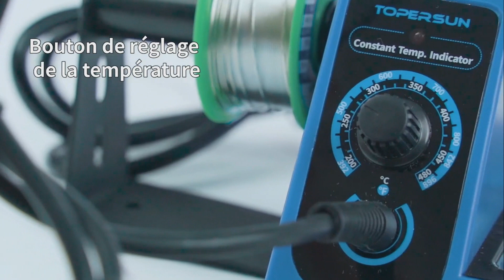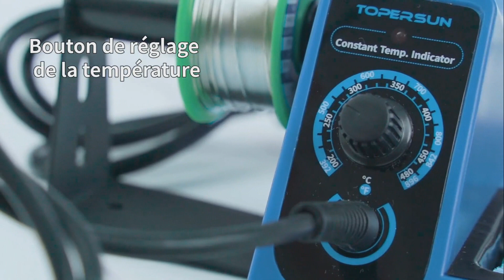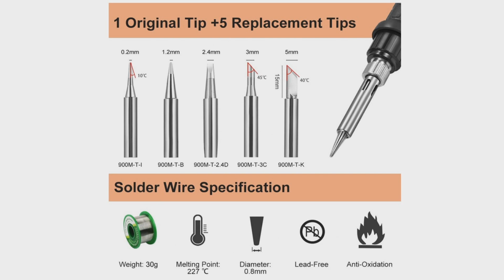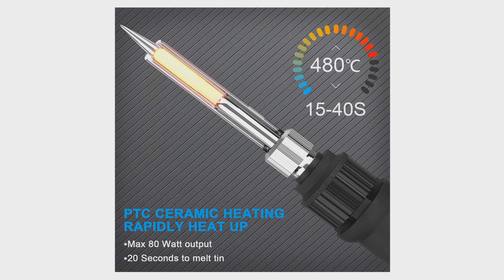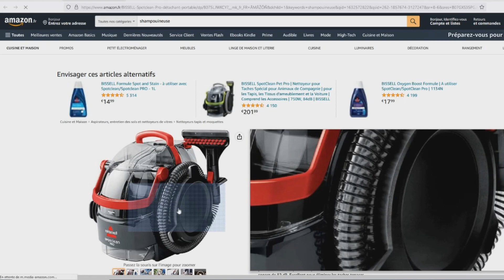TOP 3 : Meilleur Fer à Souder 2023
⭐Fer à Souder NAHKZNY
⭐Fer à Souder Preciva
⭐Fer à Souder Leaderpro

Vous recherchez un fer à souder mais vous ne savez pas lequel choisir ?

Dans ce comparatif je vous présente le top 3 des meilleur fer à souder 2023 pas cher et à commander chez soi de l'année !

0:00 Quel fer à souder choisir ?
0:40 Fer à Souder NAHKZNY
2:38 Fer à Souder Preciva
3:56 Fer à Souder LeaderPro
5:06 Faites votre choix !

Commander sur C Discount :

⭐Fer à Souder SREMTCH (LeaderPro plus dispo)